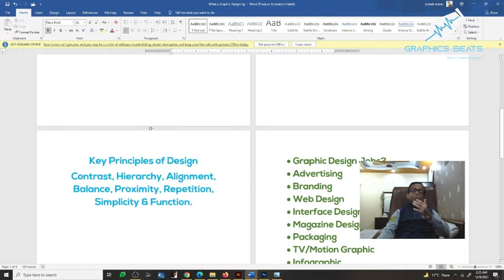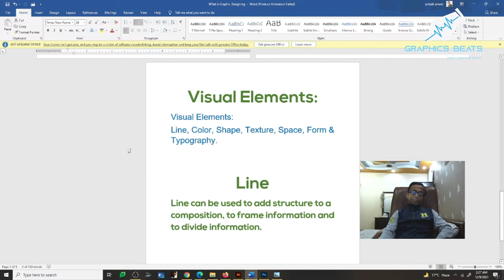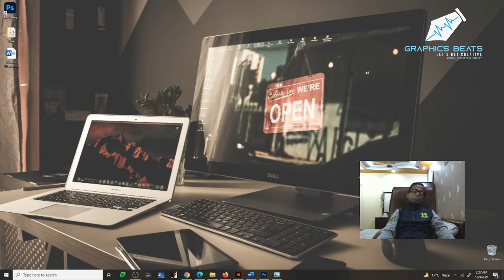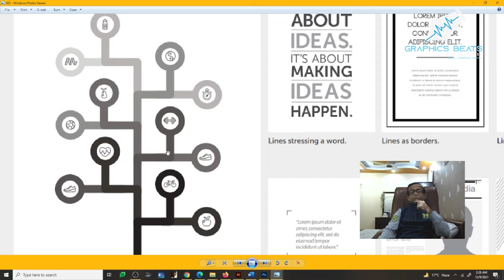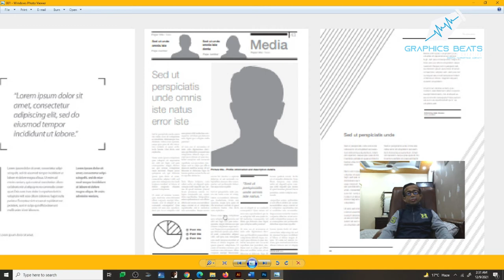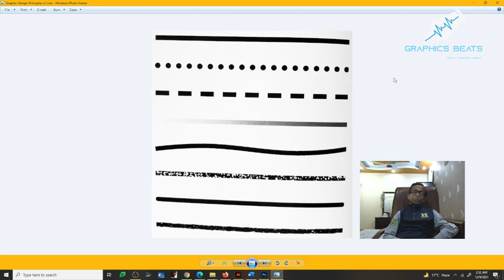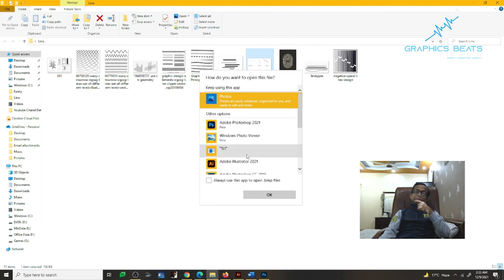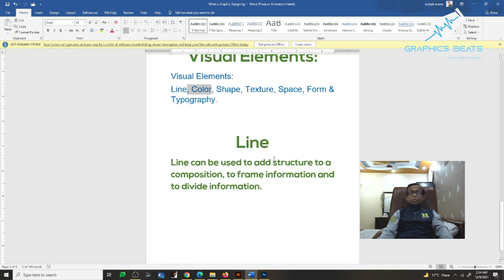What is Line?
In this video I am going to discuss the first key visual element, and discuss ‘Line’ as a visual element in Graphic design.

"I'm Zohaib Anwer, a freelance creative specializing in design for logo identity & branding & illustration. I am currently Working As Freelancer in Company As Permanent Job in USA over 09 years experience in the design industry with a passion for sharing knowledge and teaching.

I have created this channel to share my experience and give some advice to my Students aspiring designers at any level who wish to find out more about Graphic Design and the industry.